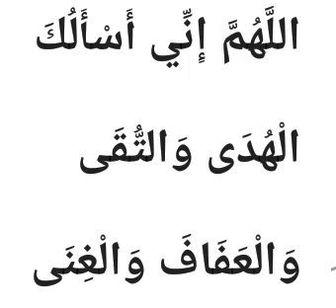Dua 184(ಹಿದಾಯತ್(ಸನ್ಮಾರ್ಗ) ಲಭಿಸಲು ಪ್ರಾರ್ಥನೆ-1/ഹിദായത്(സന്മാർഗം) ലഭിക്കാൻ പ്രാർത്ഥന-1)